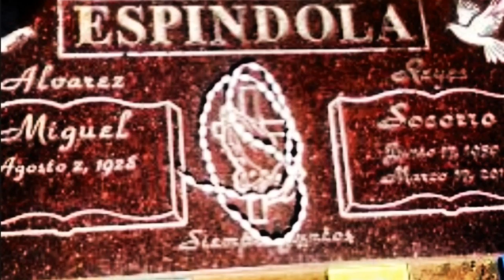Miguel Espindola (New Video)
Made by Guillermo Duarte Jr

In loving memory of Miguel Espindola 01/16/13